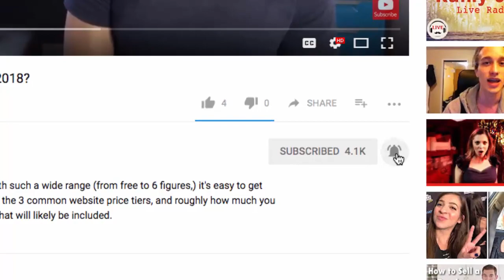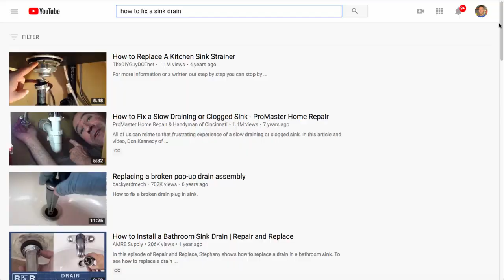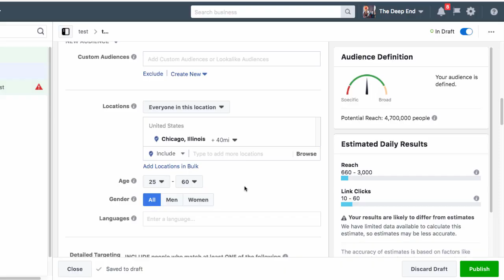Facebook Vs Youtube Ads: Which Should You Use?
Want to use video ads to bring more customers into your business? I highly recommend it. Now, you have a choice — do you go with Facebook or Youtube? I'll break down Facebook vs Youtube ads, so you know the strengths and weaknesses of each, and ultimately I'm gonna help you decide which is the right choice for YOUR business.

Or, want a Free Consultation with me?

🎬 Register for the FREE On-demand video masterclass training, "The Automated Clients-on-Demand Website Blueprint for Service Businesses" Just go